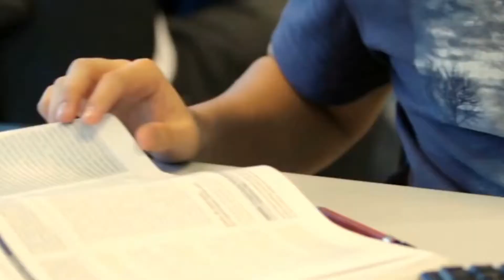Técnico em Administração ( O que faz? De onde veio...)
Já conhece o nosso site?